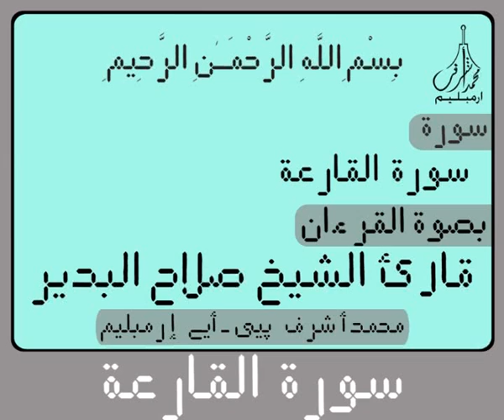Digital Holy Qur'an for Surah Al Qaria سورة القـارعـة Recited by Sheikh Salah Al Budair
Digital Holy Qur'an for Surah Al Qaria  سورة القـارعـة